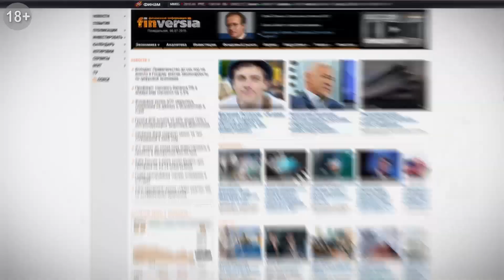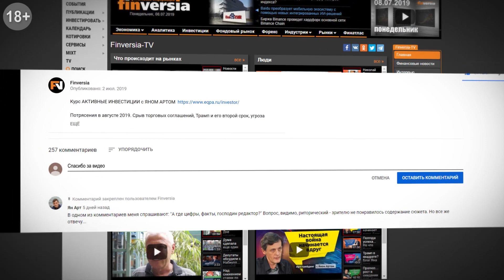Как Сбербанк и другие заблокируют деньги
Сбербанк, в лице своих представителей, и несколько других ведущих банков предлагают блокировать деньги. Как и почему. Причём здесь хищение средств с карт и счетов клиентов. Что такое веерная транзакция. Что может сделать клиент, если его расчётный счёт находится в банке-отправителе, а что клиент, карта которого выпущена банком-получателем. Что собираются делать Центральный банк, финансовый омбудсмен Светлана Никитина и полиция. Как быстро мошенники крадут деньги. Насколько будут блокировать счета. Что такое спящие счета. Как дропы снимают деньги. Какие признаки имеет противоправная транзакция. Как будет наказан банк за ошибочные блокировки счетов - рассказывает Тимур Аитов, заместитель генерального директора ГК «Программный продукт».

⏰ТАЙМ-КОДЫ:
01:15 — В чем замысел этой инициативы?
02:35 — Процедура разбирательства
03:30 — Роль финансового омбудсмена
04:20 — Какие транзакции являются подозрительными?
05:45 — Процедура блокировки транзакций

Предлагайте свои темы и задавайте свои вопросы в комментариях к видео.